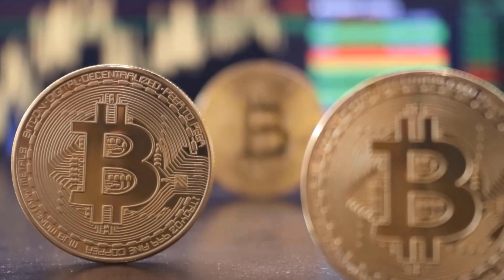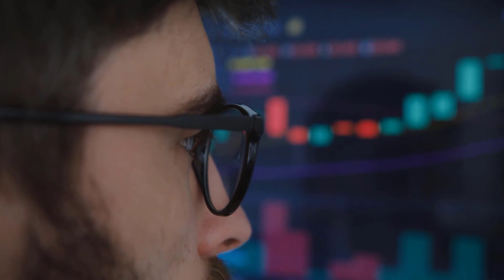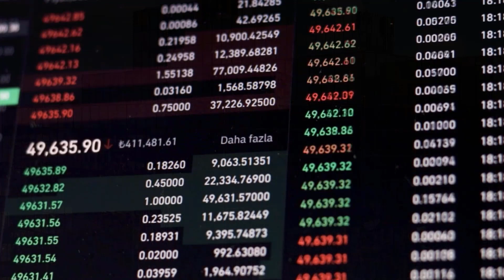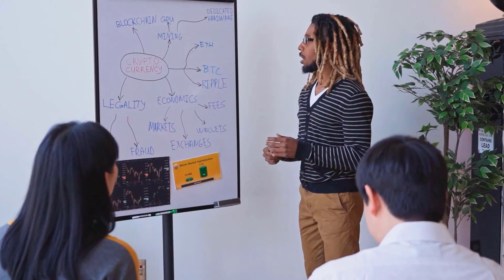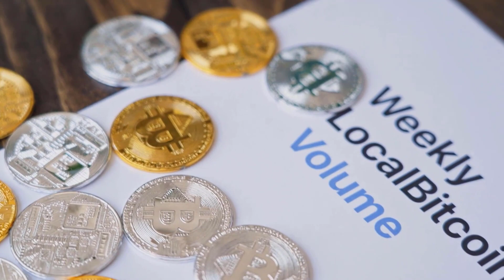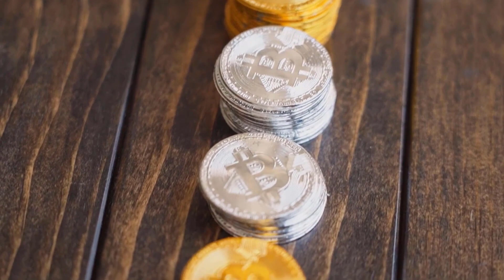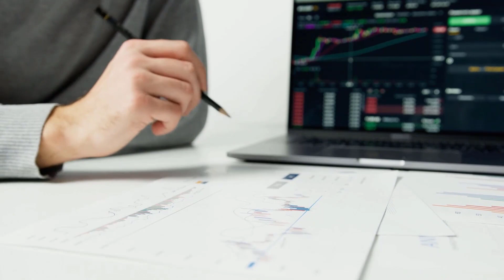HNT WILL CREATE FUTURE MILLIONAIRES - HELIUM PRICE PREDICTION & NEWS